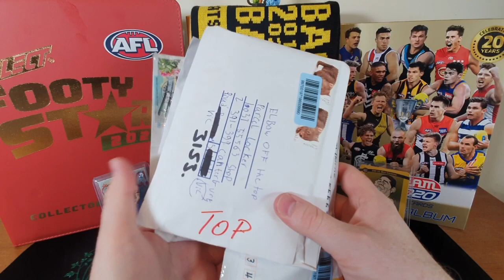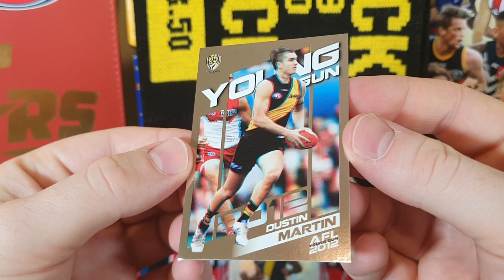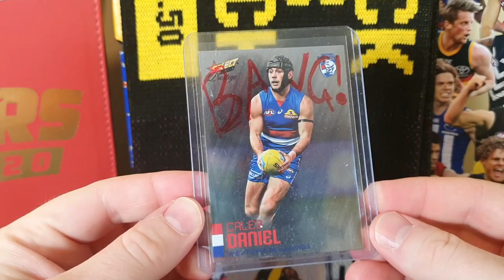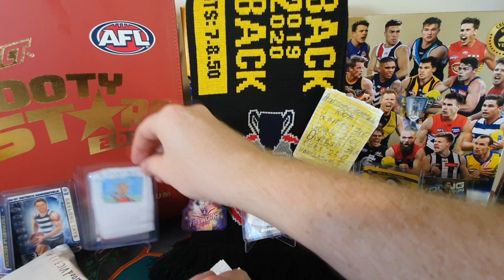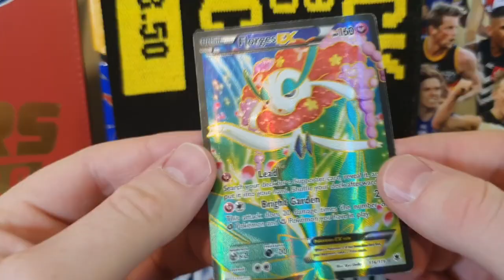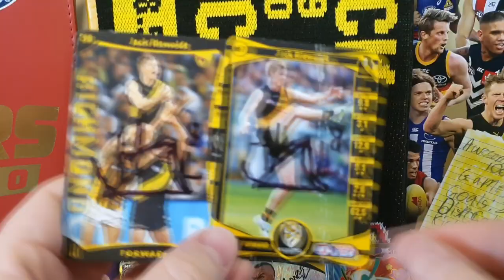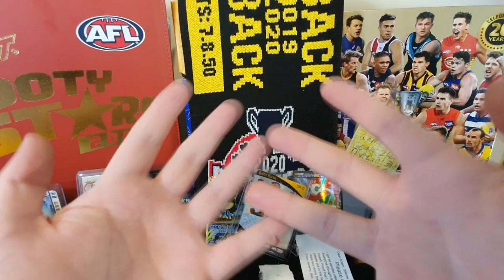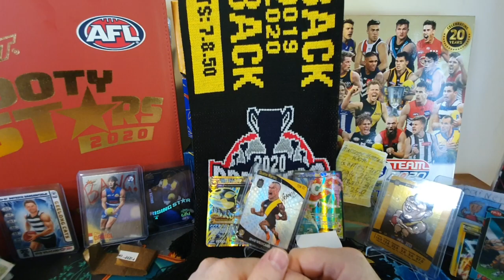Viewer Mail! AFL Footy Stars, TEAMCOACH, POKEMON, BASKETBALL! and so much more. + Comp time is SOON!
Hey all,
Here is a viewer mail video jam packed with all the fun of the amaing things that you guys send me! Footy is just around the corner so it is also nearly time to announce the winner of the Signed Grange Wallis Dusty Star wild from 2020.

Fun video ahead and I hope you enjoy!